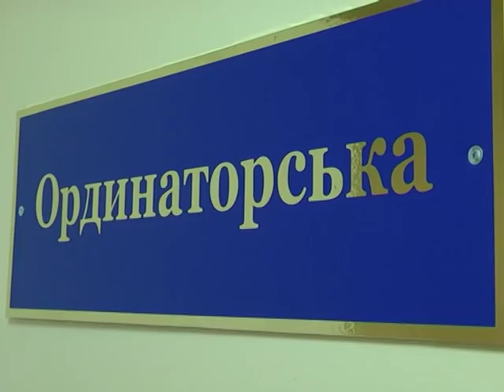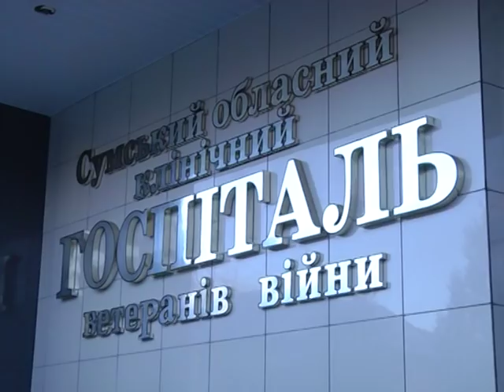Підсумки тижня. 1 грудня 2018.